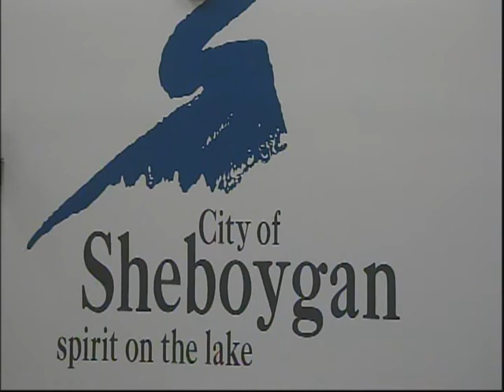Council 2016 07 05